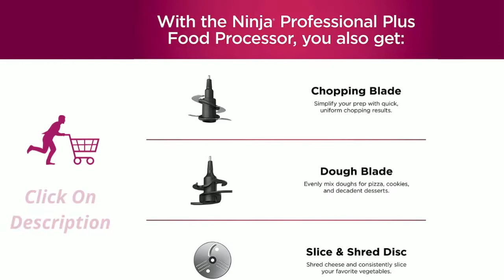Ninja bn601 Food Processor 2022 | ninja foodi review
Ninja BN601 Professional Plus Food Processor, 1000 Peak Watts, 4 Functions for Chopping, Slicing, Purees & Dough with 72-oz. Processor Bowl, 3 Blades, Food Chute & Pusher, Silver

Product description

Brand Ninja
Color Silver
Wattage 1000 watts
Voltage 120

1000-Peak-Watt Motor Base
9-Cup Precision Processor Bowl with Feed Chute Lid and Pusher
Quad Chopping Blade
Dough Blade
Reversible Slicing & Shredding Disc
Disc Adapter
20-Recipe Inspiration Guide

MOST POWERFUL KITCHEN FOOD PROCESSOR*: The 1000-peak-watt motor can process the toughest ingredients with ease. (*under $200, based on average selling price and rated wattage).
PRROFESSIONAL PERFORMANCE: Dedicated blades and discs deliver restaurant-worthy results. Precisely chop, consistently slice, and evenly mix all in one appliance.
4 VERSATILE FUNCTIONS: 4 Auto-iQ intelligent preset programs make food prep easier with 3 speeds – low, high, and pulse. Chop veggies, shred cheese, and make smooth sauces and quick pizza dough or cookie dough from scratch—all at the touch of a button.
XL PROCESSING CAPACITY: The 9-cup (72-oz.) processing bowl delivers consistent results whether you’re chopping a small batch (a few garlic cloves) or an entire bowlful of ingredients—great for large families and entertaining guests.
MIX DOUGH IN SECONDS: Powerful dough mixer has the torque to fold in ingredients quickly and evenly, making up to 2 lbs. of dough in as little as 30 seconds.
RECIPE INSPIRATION: Includes 20-recipe Inspiration Guide to help create delicious meals for any occasion.
EASY TO CLEAN: All parts are BPA-free and dishwasher safe. For quick cleans, simply pulse some warm water and 1–2 small drops of dish soap to quickly clean the bowl and blades.
QUICK ASSEMBLY: Easily swap disc and blades by placing them on the bowl's center post—whole new functions are seconds away.
WHAT’S INCLUDED: 1000-Peak-Watt Motor Base, 9-cup Precision Processor Bowl with Feed Chute Lid and Pusher, Quad Chopping Blade, Dough Blade, Reversible Slicing & Shredding Disc & 20-Recipe Inspiration Guide.